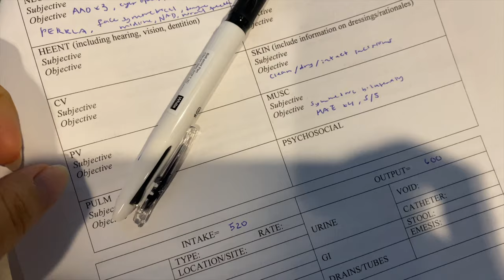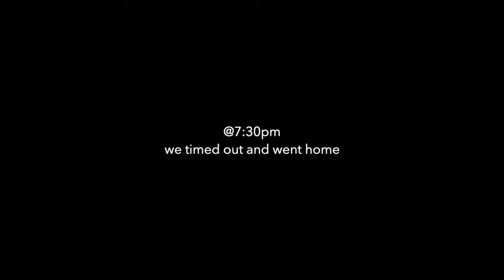clinical day in a life of a nursing student at upenn 🩺 | 12 hour neuro shift, morning routine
What my life has been like these days: work, work, and more work.
Enjoy the insight into what the healthcare nursing profession looks like on the medsurg neuro unit as a student nurse!

ت about me
name: jenny
age: 20
ethnicity: korean and chinese
camera: iphone 11 + canon g7x mark ii
video editing: final cut pro